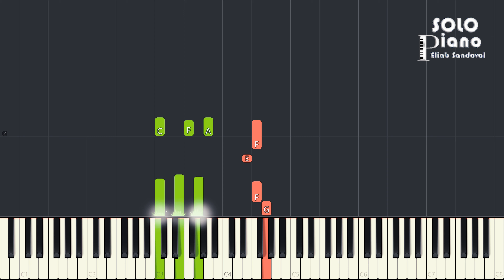Danny Berrios - El Rey te mandó a llamar | Easy Piano Tutorial + Partitura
Hola amigos, este es mi nuevo tutorial de piano, espero que les guste, es la canción El Rey te mandó a llamar de Danny Berrios, Dios los bendiga, si te gusto, dale like y compártelo con tus amigos, con eso me ayudas mucho, gracias.